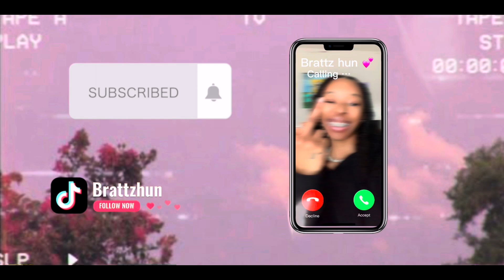WEEKLY VLOG | CANT BELIEVE THIS HAPPENED TO ME AT PLANET FITNESS (didn’t want to go in)